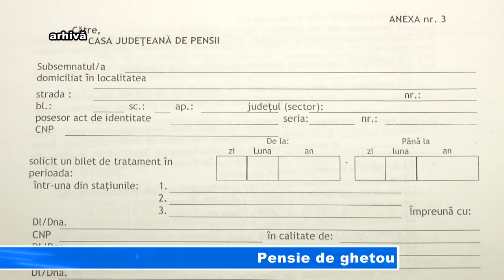Pensie de ghetou